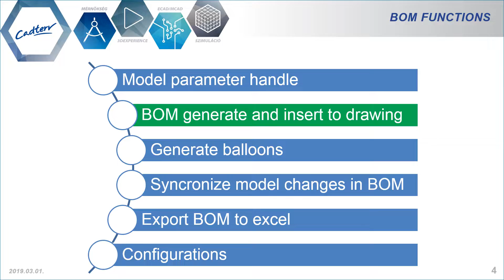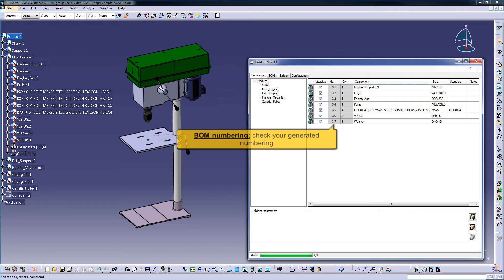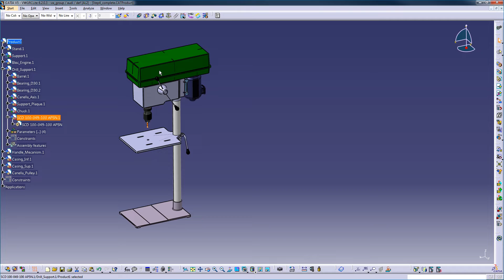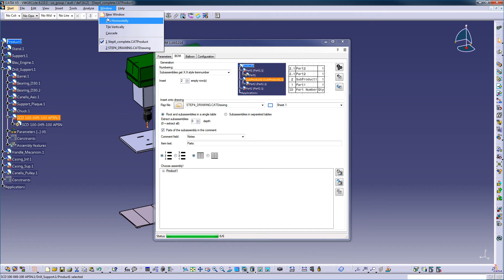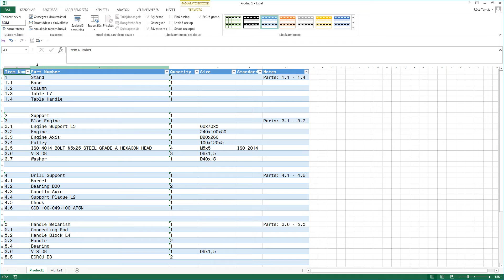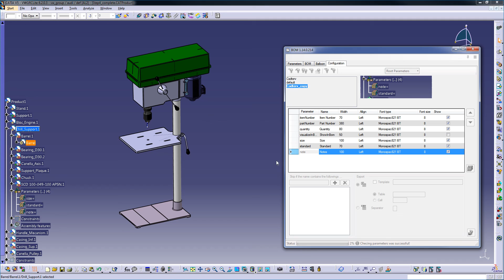BOM - Bill of Material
Exporting BOM into a formatted Excel table or CSV format